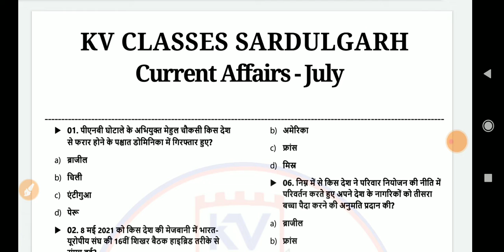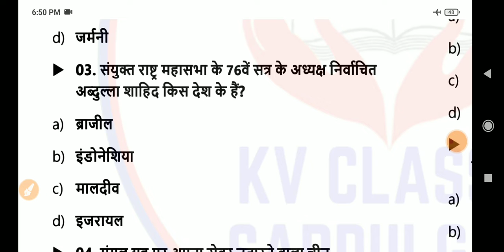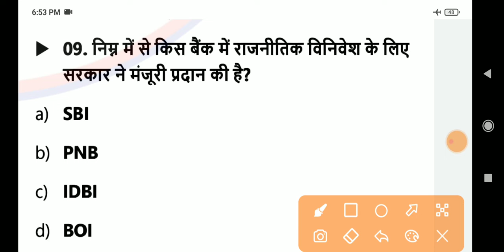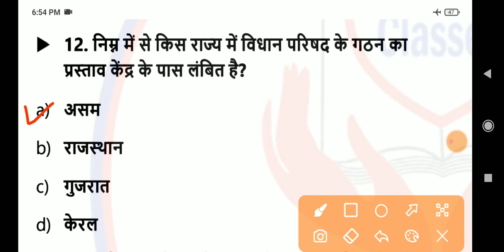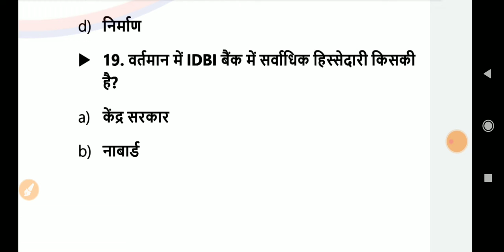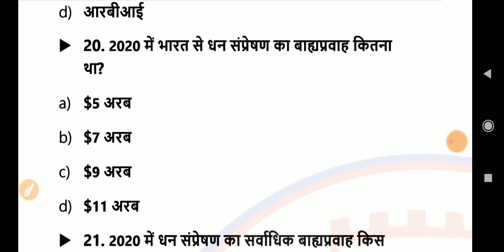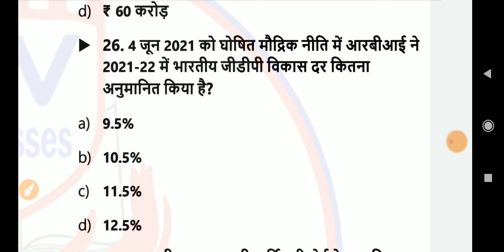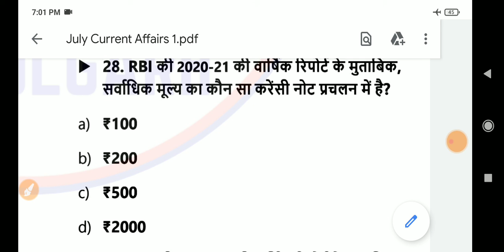May to October Current Affairs || Important for SSC (GD) || PSSSB Clerk & All Government Exams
KV CLASSES SARDULGARH

ETT TET Pass Teacher Union

Punjab police
Punjab police cut off
cut off Punjab police
answer key Punjab police
answer key
Current Affairs Daily Current Affairs